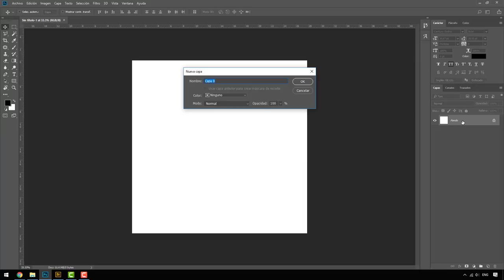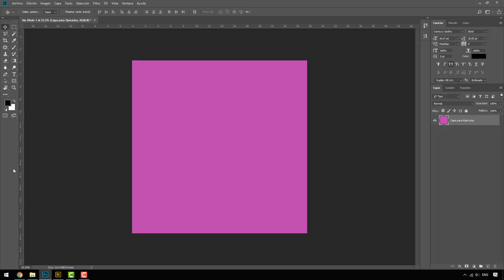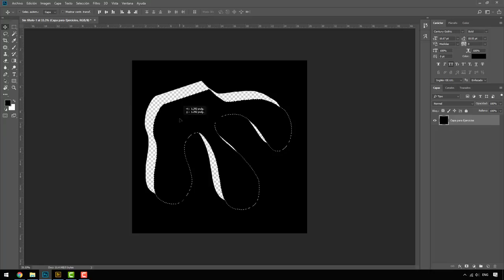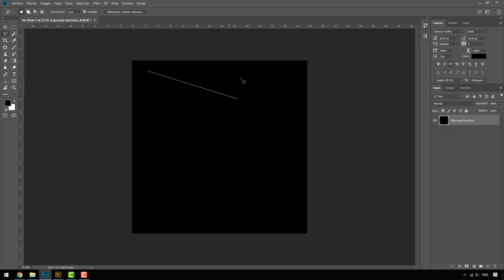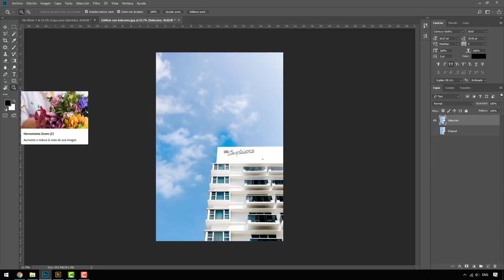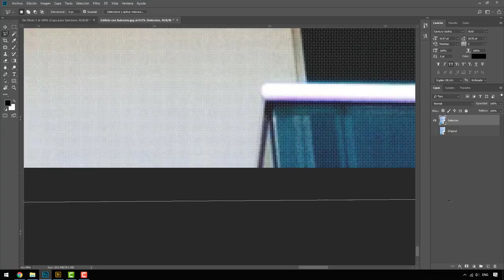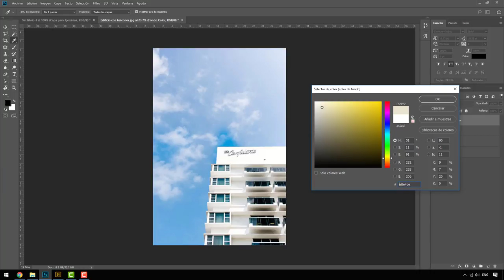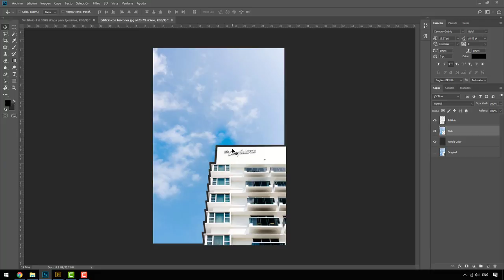Guía Total Photoshop CC 2018 [U01_21] Herramienta de Lazo y Lazo poligonal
Créditos Audio:
Música por Ramiro Scorolli